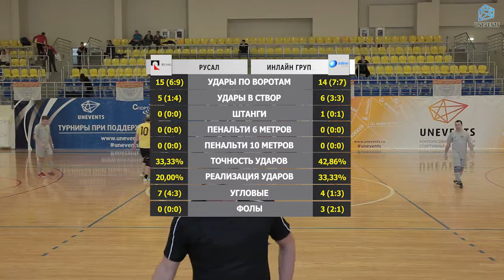РУСАЛ - Инлайн Груп (25-11-2018)